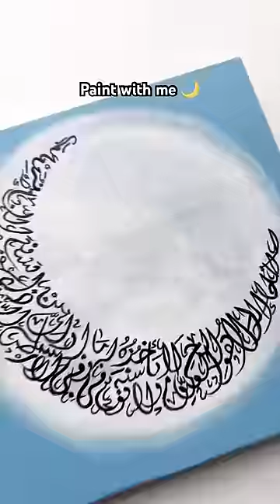Painting Ayatul Kursi in Moon shape for Ramadan 🥹🌙